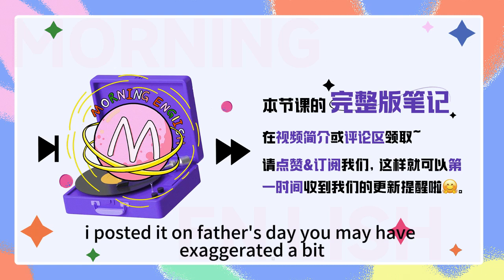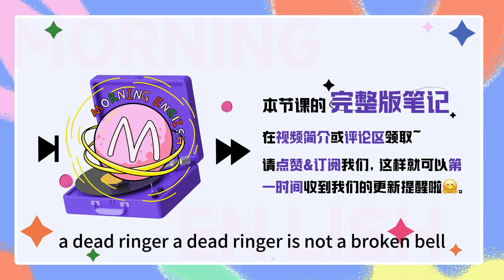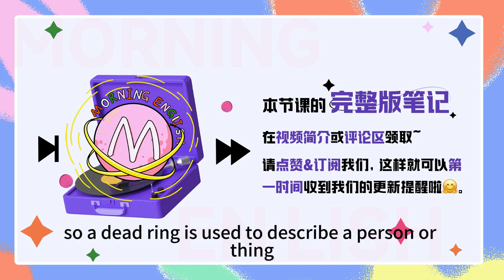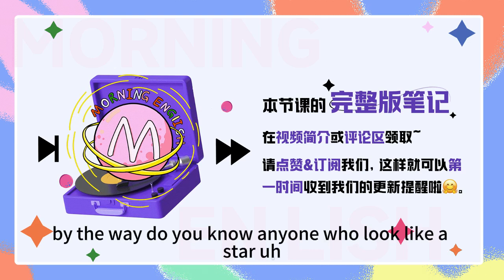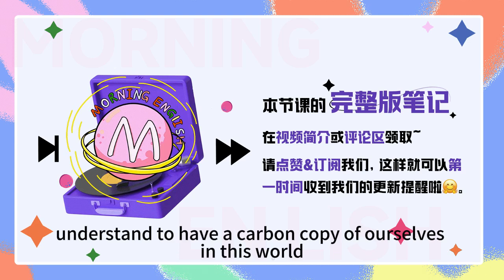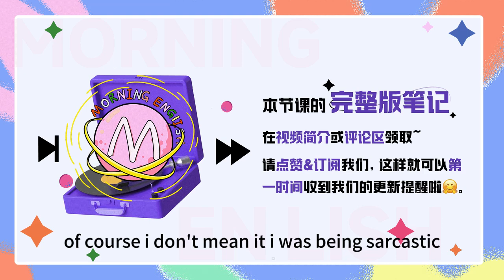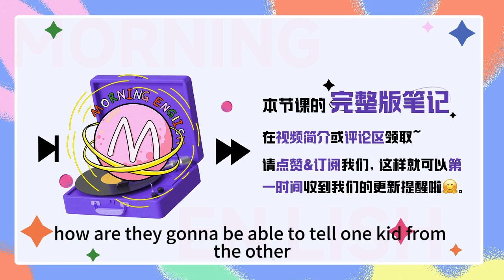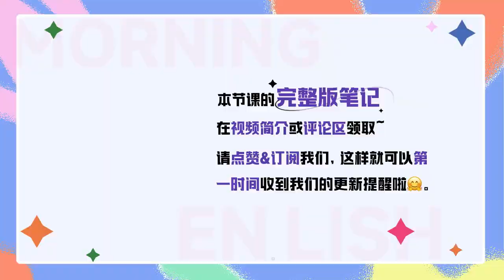除了look like，「長得像」用英文還能咋說？